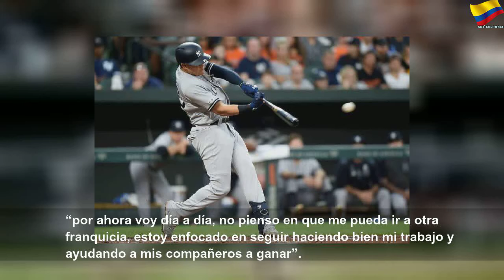Giovanni Urshela la saca del estadio con los Yanquis de Nueva York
Giovanni Urshela la saca del estadio con los Yanquis de Nueva York | Sky Colombia